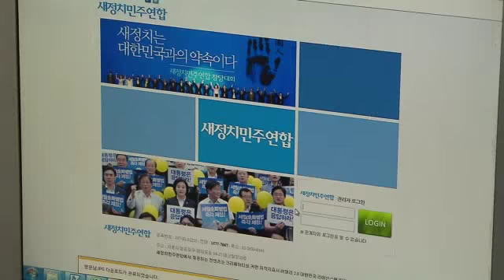2015.10.07 (수) 5시 이브닝뉴스 대구경북